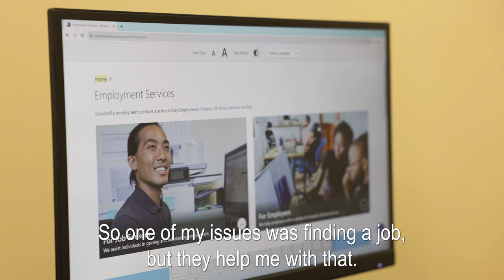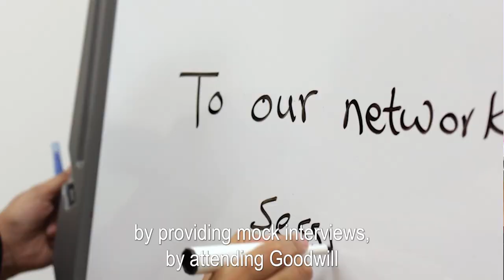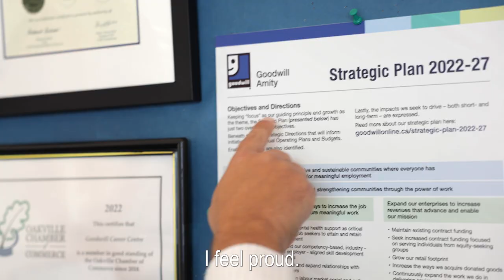2023 Goodwill Amity Power of Work Awards | Achiever of the Year: Hatim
Hatim Nairoukh is being honoured for the tremendous effort and motivation she showed in working towards securing employment.